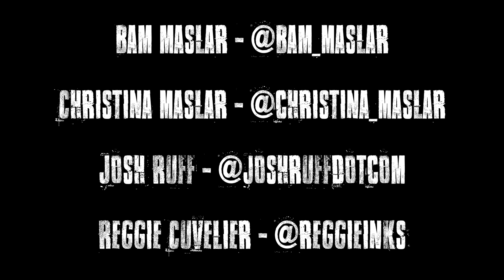Art Damaged Podcast 015 - Albrecht Durer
This week we discuss the history of famed german painter and ninja turtle penpal Albrecht Durer!

Reggie Cuvelier - @reggieinks
Christina Maslar - @christina_maslar